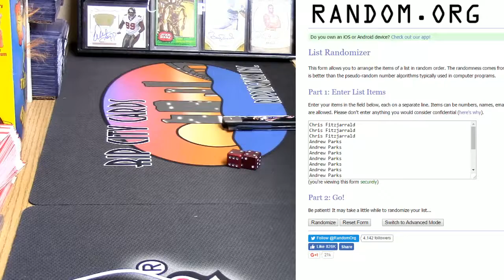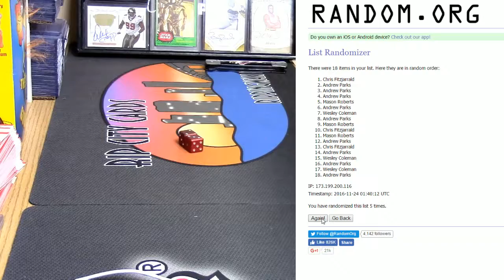11 23 16 8pm giveaway